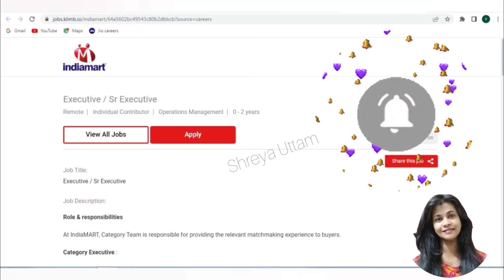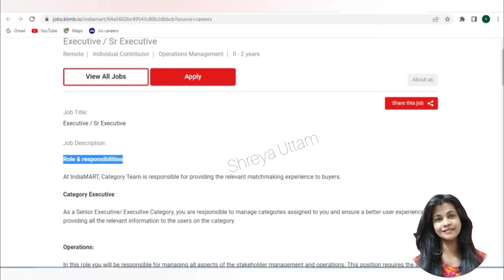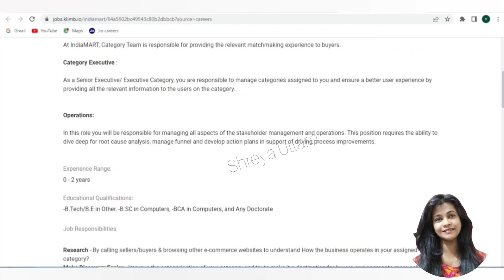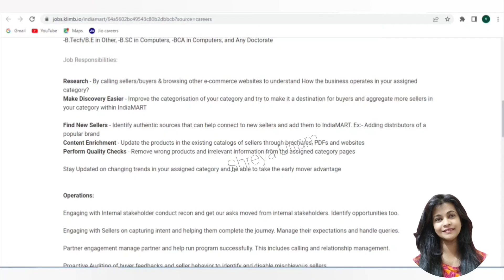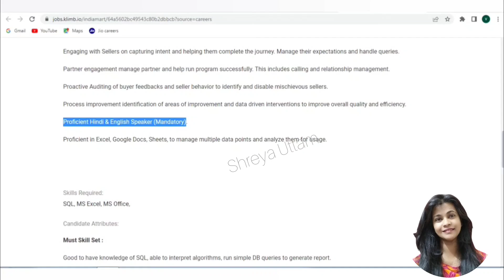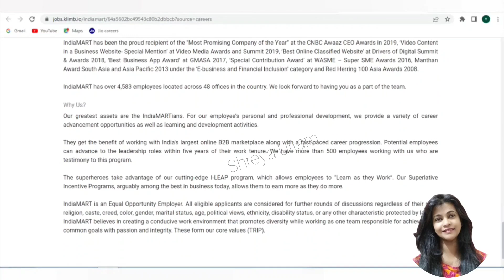Work From Home Jobs |Online Jobs At Home |Latest Work From Home Jobs kannada,Tamil,Telgu,Can Apply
Work From Home|ಕನ್ನಡ ಭಾಷೆಯಲ್ಲಿ ಕೆಲಸ Online Job At Home |Customer Support Job|Latest Jobs in kannada

ಕನ್ನಡ ಭಾಷೆಯಲ್ಲಿ ಕೆಲಸ |Work From Home |Part Time Job |Jobs kannada |Weekly payment| Mobile Work

Part Time Job |10th Jobs kannada |Weekly payment | Mobile Work | In your City Jobs

Work From Home | Remote Work |Online Jobs At Home | Kannada Jobs At Home

Work From Home | Part Time Job | Daily 3-4 Hour Only |Jobs

Work From Home|Earn 1200 Rs /- Per Hour |Online jobs At Home Kannada | Part Time Job |kannaada Jobs

Bank Recruitments |Bank Jobs For Fresher / Experience |Customer Support Jobs |Karnataka Bank Jobs

Work From Home |Kannada Language |Daily Earning |Part Time Job |No Age Limit | Fresher Apply

Work From Home | Online Jobs At Home | Fresher Jobs | Work At Home Jobs Kannada

Bank Latest  Vacancy | Bank Job For Fresher | Salary 30,000 |Bank Job in Karnataka

ಕನ್ನಡ ಭಾಷೆ ಯಲ್ಲಿ| |ಕೇವಲ ಮೊಬೈಲ್ ಇದ್ರೆ ಸಾಕು| ತಿಂಗಳಿಗೆ 28000| |Online Job Kannada |Shreya Uttam